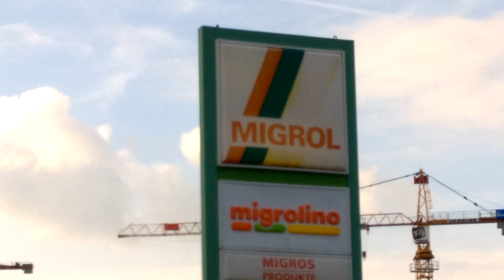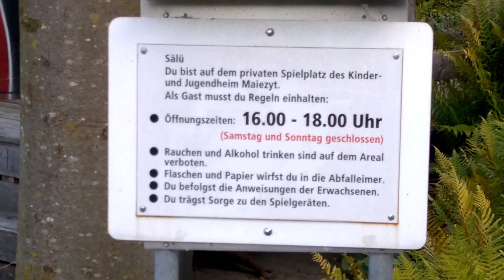migros Bei wabern Versteckter spielplatz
Bei wabern in der nähe von Migrol tankstelle
ist ein spielplatz versteckt